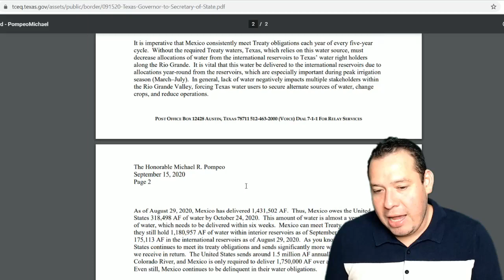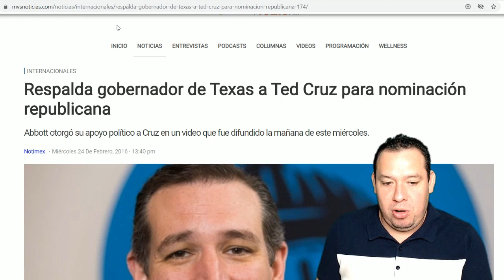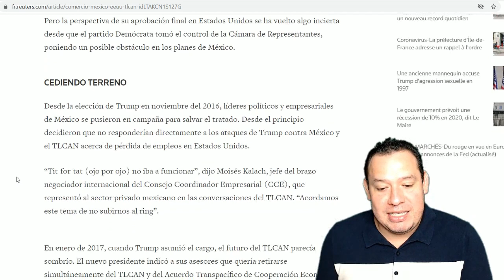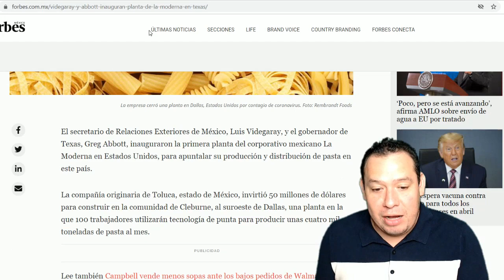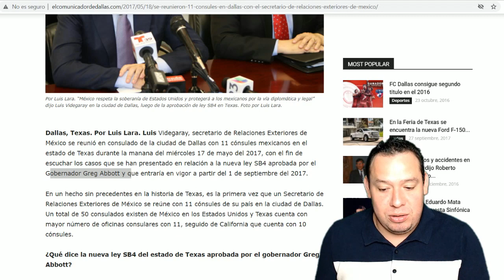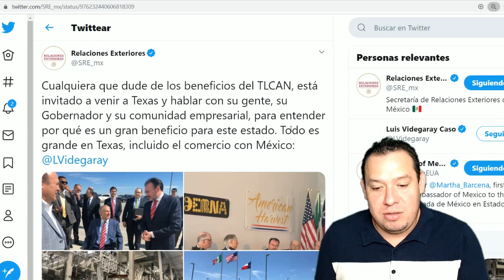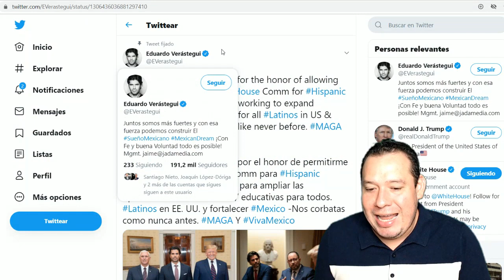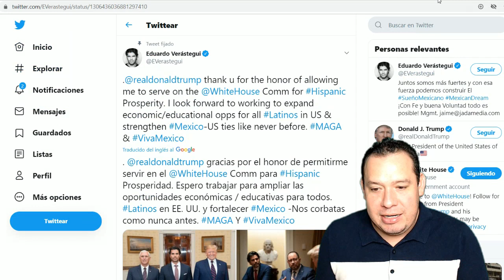¡Videgaray agita las aguas! El ex canciller convenció a republicanos de Texas de acusar a México